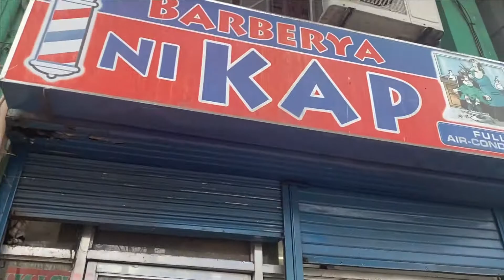MY NEW HAIR STYLE | I Decided to Cut My Hair Short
I am totally a different person now. Need to do this for my work.

Long hair or Short hair?